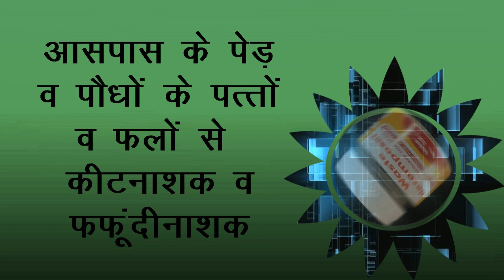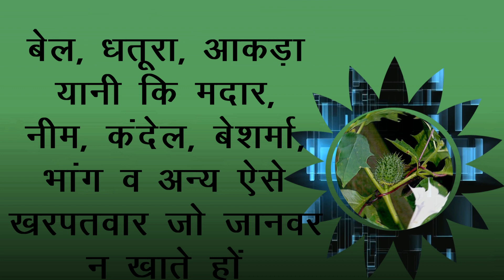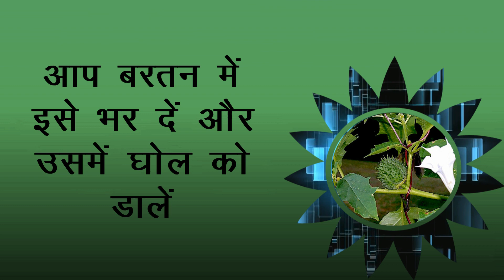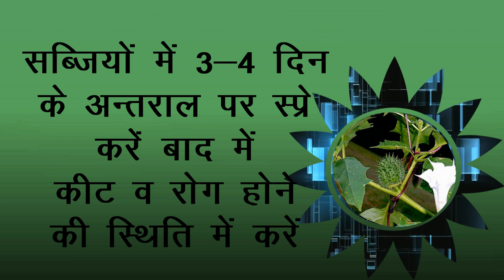Decomposer | organic pesticide | fungicide | वेस्ट डीकम्पोजर | कीटनाशक | फफूंदीनाशक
दोस्तों वेस्ट डीकम्पोजर के घोल को कई तरीको से खेती में प्रयोग किया जा सकता है ये सभी फार्मूला खेती के लिए बहुत ही उपयोगी है इसे हर किसान को जानना जरुरी है इस विडिओ में फार्मूला न. 7 यानि कीटनाशक व फफूंदीनाशक  (pesticide & fungicide) के बारे बताया गया है इसके कई फार्मूले हमारी खेती के किये बहुत ही लाभकारी होते हैं जैसे-
1. वेस्ट डीकम्पोजर आधारित कीटनाशक
2.  वेस्ट डीकम्पोजर आधारित सूक्ष्मतत्व
3. वेस्ट डीकम्पोजर आधारित एंजाइम
4. वेस्ट डीकम्पोजर आधारित मिनिरल्स
5. decomposer base pesticide
6. decomposer base micro nutrient
7. decomposer base minerals
8. decomposer base enzyme